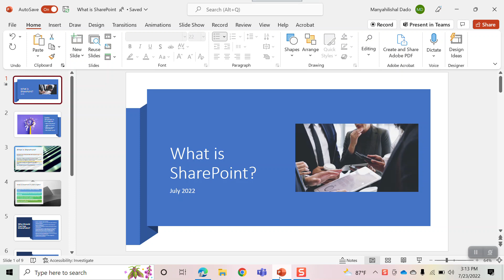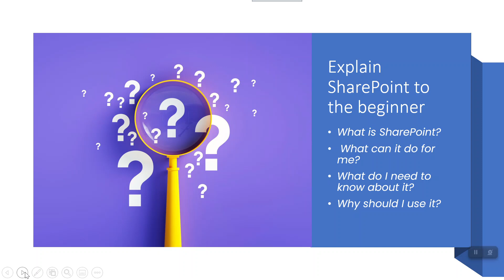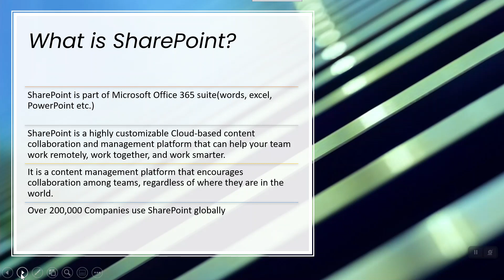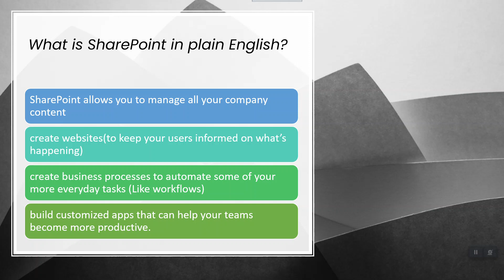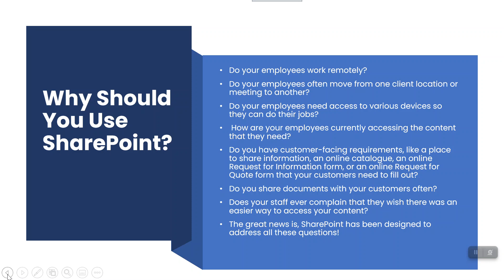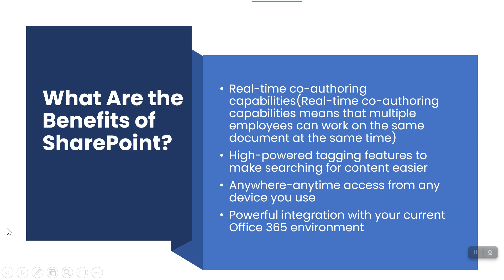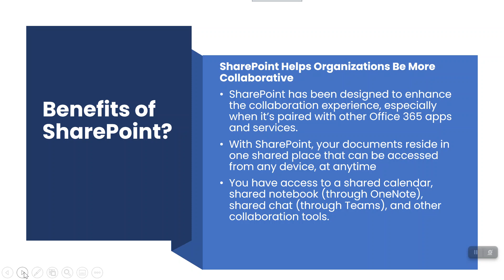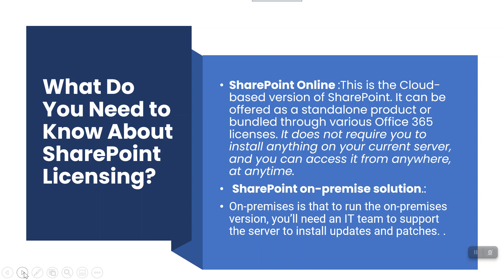What is SharePoint in plain English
Explain SharePoint to the beginner